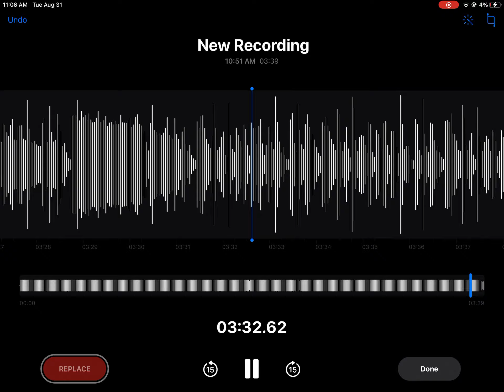Flavored opinions (Music) read description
Guys, sorry for the mistakes and at the end with the sounds, I was trying to find the original sound that I had and sorry for the bad Audio, My Ipad died amd I had to make the song on my phone then ReMake it on my Ipad when it came nack to life. Anyways I hope you enjoy!￼